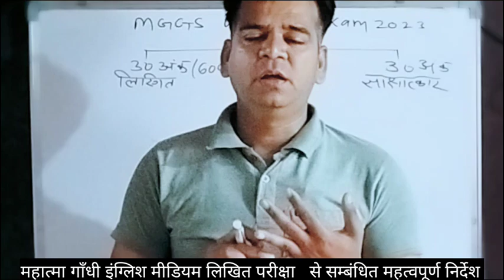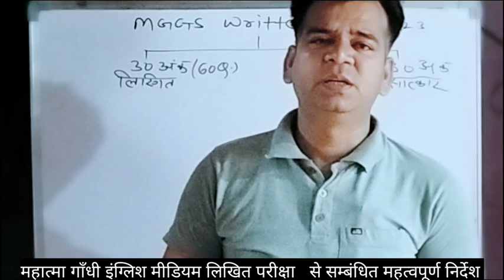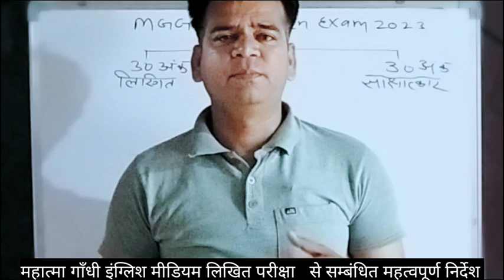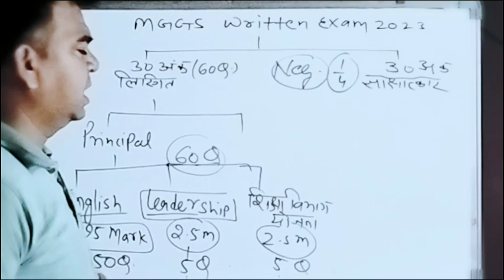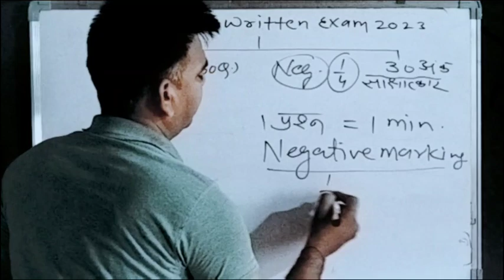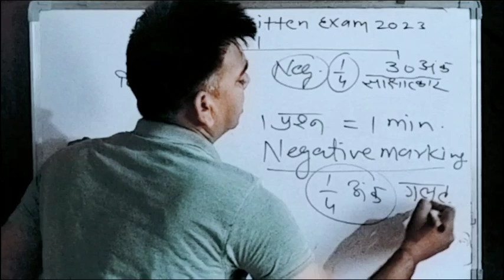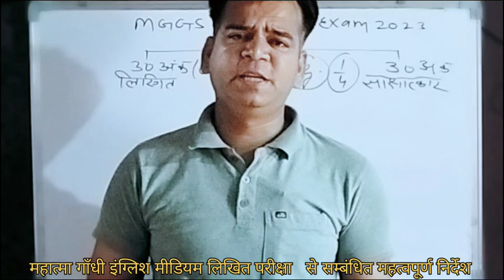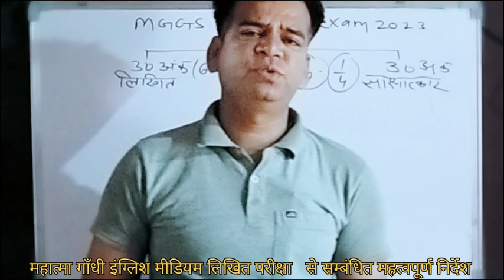महात्मा गाँधी इंग्लिश मीडियम लिखित परीक्षा से सम्बंधित महत्वपूर्ण निर्देश@brmsir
MGGS English Medium School Syllabus Written Exam and Interview
Mggs Vacancy 2023
rajasthan shiksha vibhag ki yojnaye
shiksha vibhag ki yojnaye
mggs exam
mggs written test
mggs interview
mggs latest news
english grammar
mahatma gandhi interview
mggs Interview Latest Update Today
mggs today news
mggs interview date 2023
mahatma gandhi school vacancy
english medium school interview
mahatma gandhi school interview
mahatma gandhi samvida bharti
MGGS Interview Update Today
MGGS Interview Test Guidelines
mggs latest update today
mggs written exam date released
mggs interview & exam date released
mggs samvida bharti latest news
samvida bharti latest news today
today vacancy rajasthan samvida bharti latest news
rainy season plants for home
reet level 1 latest news
shala darpan
kgbv interview
महात्मा गाँधी इंगलिश मीडियम स्कूल इंटरव्यू
शिक्षा विभाग की योजनाएं
बाल गोपाल योजना
गार्गी पुरुस्कार योजना
ट्रांसफर वाउचर योजना
राज श्री योजना
निःशुल्क साइकिल वितरण योजना
मद्यान्ह भोजन योजना
mahatma_gandhi_english_medium school
rajasthan_english_medium_mahatma gandhi_school
mggs_school interview from
rajasthan sanvidha teacher bharti
rajasthan news
videos
shorts
youtube shorts
main exam
reet mains
reet news today
reet news
video
shiksha gyan
shikshak bharti
education matters
latest teaching vacancy 2023
rajasthan news
reet mains
english medium samvida bharti
last day bleus
rpsc 1st grade new vacancy 2023
junior accountant notification 2023
mp tet
zeel patel
himanshi parashar
reet level 2 english result 2023
rajasthan samvida teacher bharti